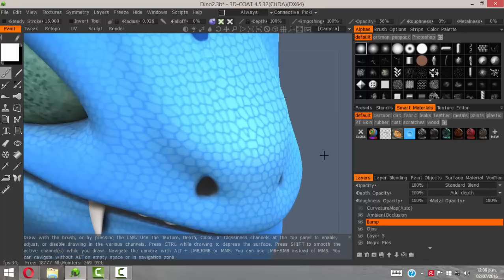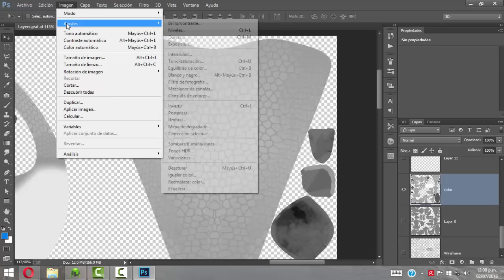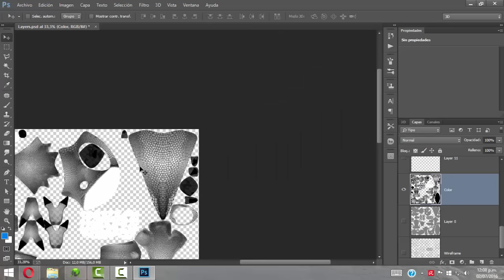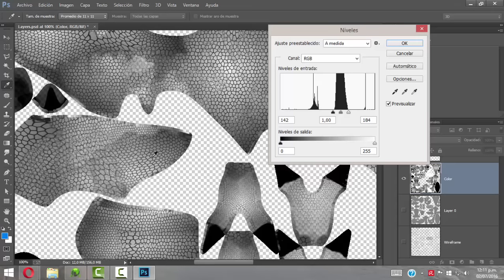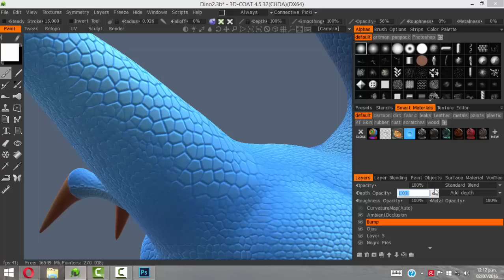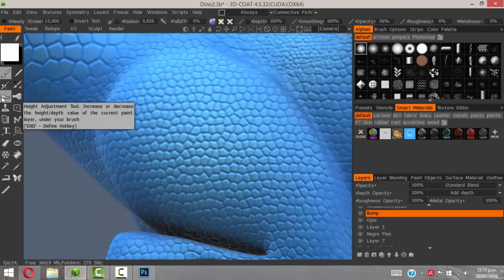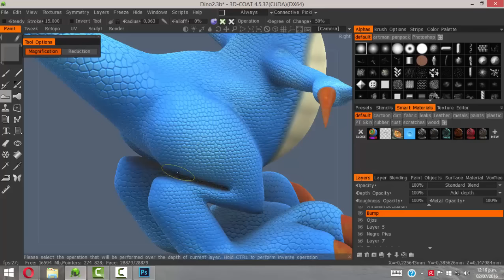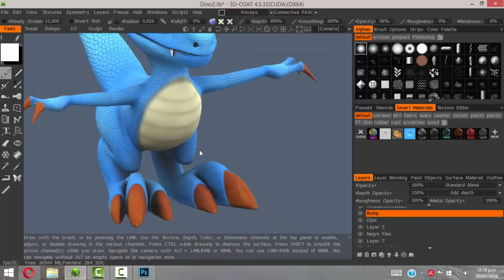Comenzar a pintar un modelo en 3d Coat - Parte3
En este video veremos como poder generar un efecto de relieve ó Bump a nuestro modelo partiendo de el mapa de color que generamos para la piel del mismo.